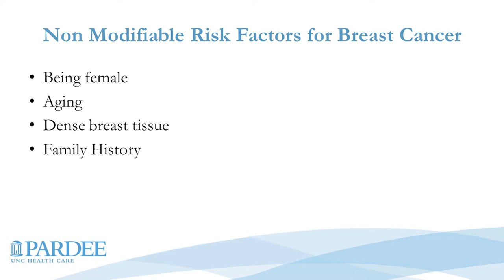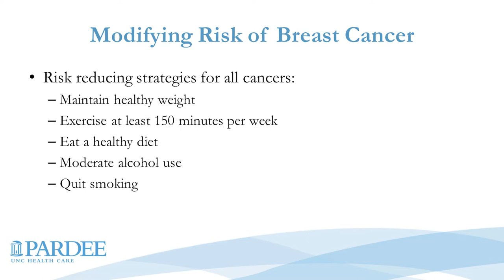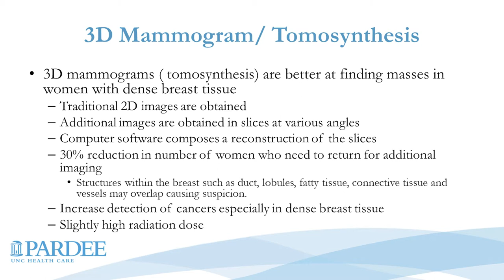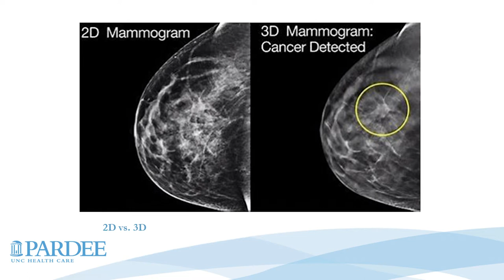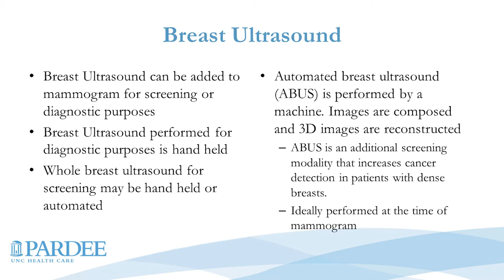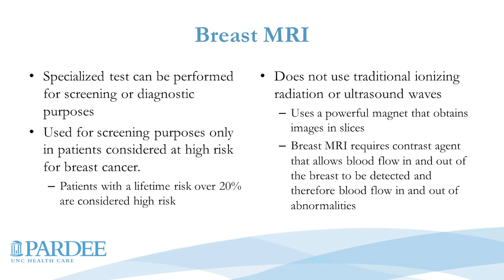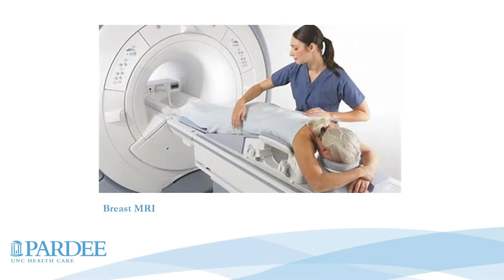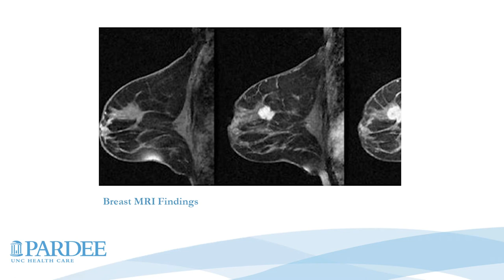Breast Cancer Prevention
Hear from Dr. Jennifer McAlister, fellowship trained breast surgeon at Pardee  Breast Surgery as she discusses overall breast health and the importance of breast cancer screenings.